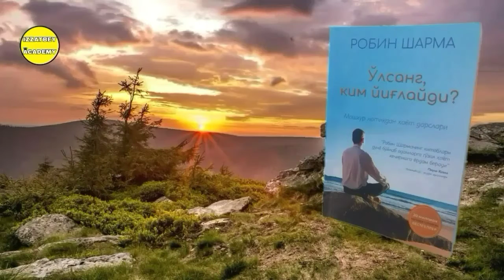"O'lsang Kim Yig'laydi?" Kitobi Audio Shakli 17-Bob